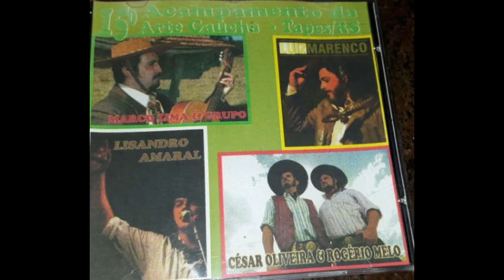domando um potro - Manoel José de Souza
Acampamento da Arte Gaúcha - 15ª Edição - 2007
*Ritmo: Chamamé
▬▬▬▬▬▬▬▬▬▬▬ஜ۩۞۩ஜ▬▬▬▬▬▬▬▬▬▬▬▬▬
►Contribuição: Carlos R.H.